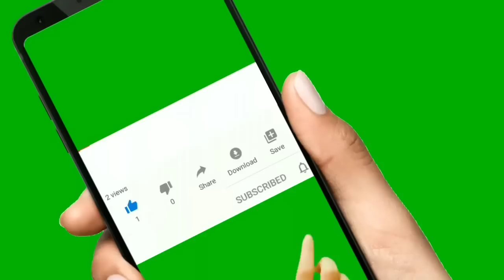बीके शारदा बहन | कैसे बनी बाबा मिलन की आवाज़ | दिव्य मंच संचालिका |bk sharda| ब्रम्हाकुमारी | शिवबाबा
इस इंटरव्यू में हमने वरिष्ठ राजयोगिनी बीके शारदा बहन से यह पूछा है कि बाबा मिलन मैं उनकी आवाज और उनका मंच संचालन बेहद ही अद्भुत है तो इस सबकी शुरुआत कैसे हुई ?

mplive.co.in  is 10 years old Hindi and English news digital platform that work as a reflection of the society. It helps in bridging the gap between the users andand the current happenings in the society all around the world.